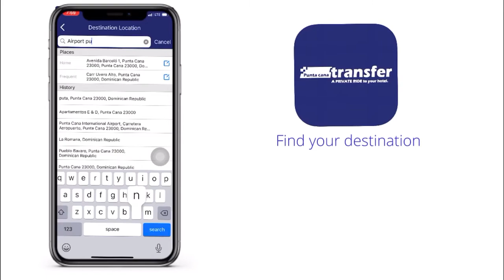How to book a taxi in punta cana today?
Find your private driver with a simple app in Punta cana and book your taxi. We offer all luxury transfers to your assistance.

Download app here at PUNTACANATRANSFERT.COM